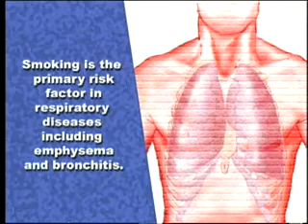Smoking and Biofeedback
Video concentrates on the physical consequences of smoking